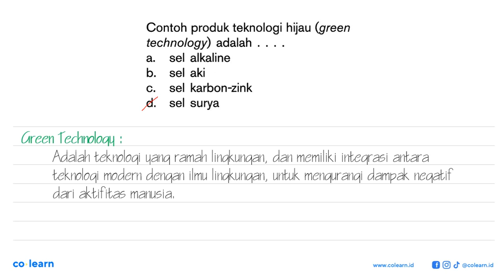Contoh produk teknologi hijau (green technology) adalah .... a. sel alkaline b. sel aki c. sel ka...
Contoh produk teknologi hijau (green technology) adalah .
a. sel alkaline
b. sel aki
c. sel karbon-zink
d. sel surya

Topik atau Materi: Produk Teknologi Ramah Lingkungan - Produk Teknologi - Fisika Lingkungan - Fisika Kelas 9 SMP - K-13 Revisi

00:00 : Bedah Soal
01:00 : Konsep, rumus dan pengertian Produk Teknologi Ramah Lingkungan
01:18 : Langkah penyelesaian soal
-1:48 : Jawaban akhir
00:18 : Penutup